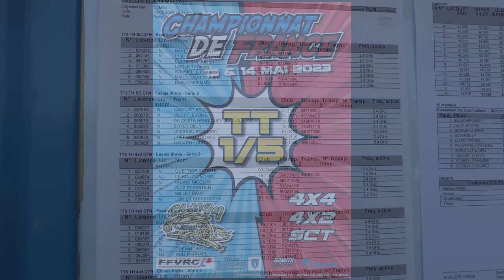voiture radiocommandée Championnat de France 1/5 TT au CLM94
voiture radiocommandée Le 13/14 mai 2023 a eu lieu a une manche de CF en tout terrain échelle 1/5 sur la piste du club des Marmousets dans le 94.